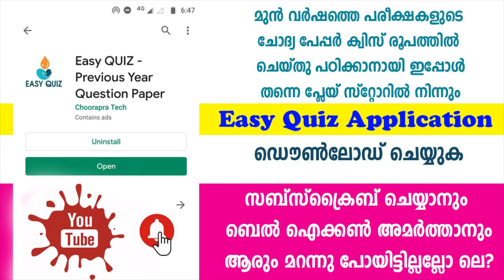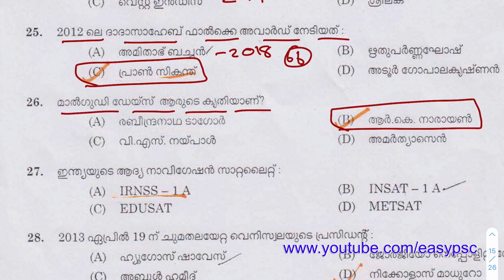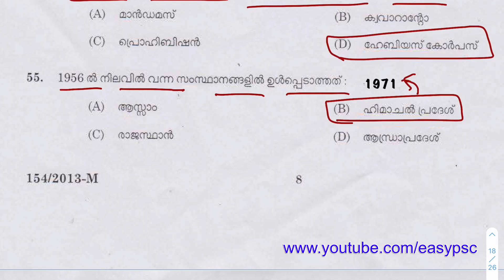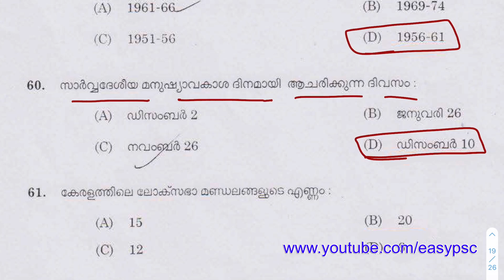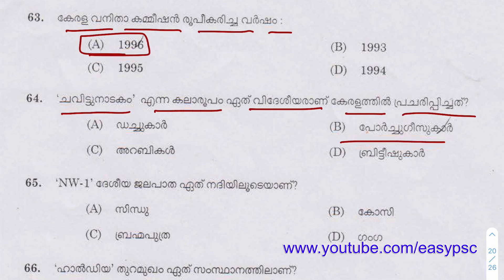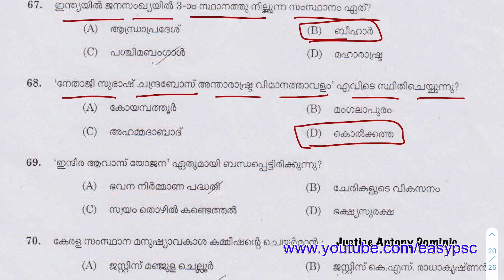#221 | Kerala PSC 2013 Full Question Paper | Kerala PSC LDC Previous Year Question Paper | LDC 2020